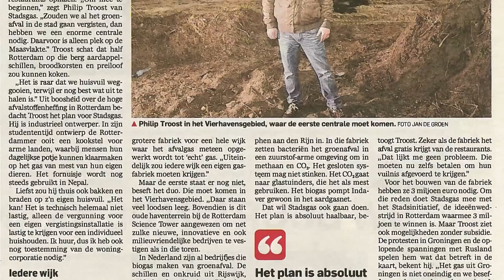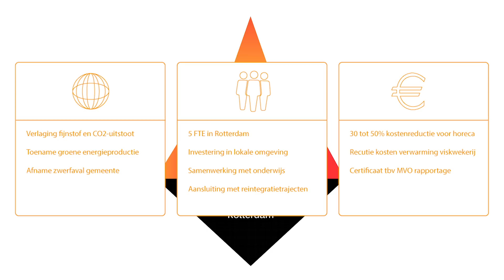Stadsgas | Crowd Force Rotterdam #4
Stadsgas neemt deel aan de vierde editie van Crowd Force Rotterdam op 28 januari 2015. In deze video stelt Philip Troost zich alvast aan je voor. Wil je Stadsgas helpen? Kom 28 januari 2015 om 19:00 naar De Fruitvis (Marconistraat 43), stuur je reactie naar of laat een bericht achter op